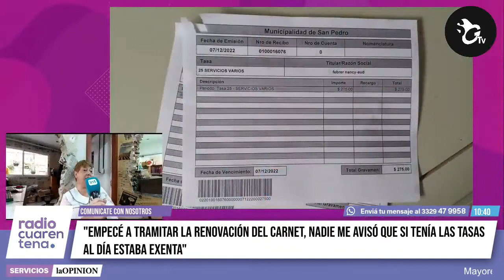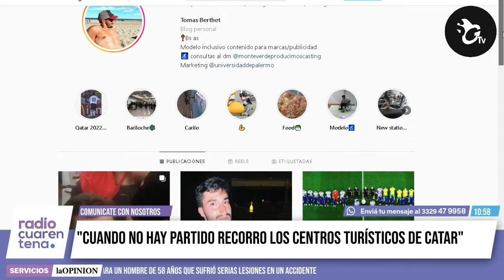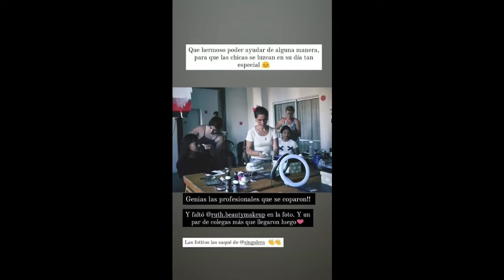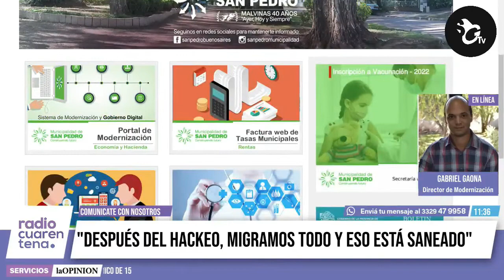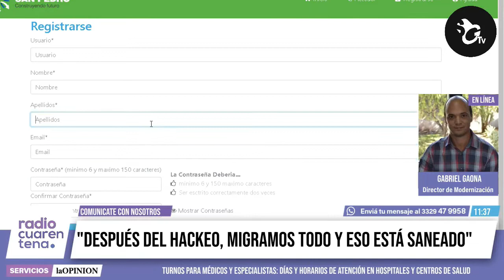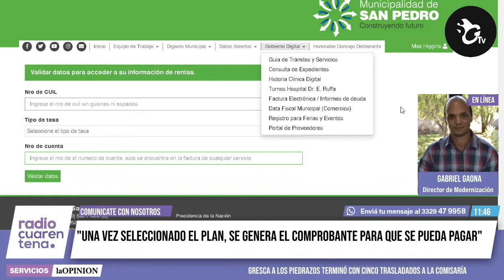RadioCuarentena – ¿Qué pasa, Lilí? 12-12-2022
La Moratoria para las tasas municipales comenzará el lunes próximo. A partir del 19 de diciembre los contribuyentes que tengan pagos atrasados de tasas municipales podrán registrarse en la moratoria aprobada por el HCD en su última sesión. Desde el área de modernización se habilitará en principio el informe de deuda y propuestas de pago y próximamente lo harán con un botón de pago en la página web de la municipio con registro previo. Gabriel Gaona, Director de modernización, informó sobre el nuevo sistema / Sin luz, sin agua y con 40° de calor. Vecinos de diferentes barrios de la ciudad reclamaron con insistencia por el corte de energía eléctrica registrado entre el viernes y el domingo, en hora pico de calor / Vecina advierte sobre beneficios de los contribuyentes en trámites municipales / El elegido en Qatar: Tomás Berthet tiene 22 años, una estrecha relación con San Pedro por sus raíces familiares y pudo estar bien cerca de la selección cuando se entonaba el Himno Nacional en dos de los partidos disputados por el equipo de Lionel Messi en el mundial de Qatar. En diálogo con Radiocuarentena, desde Qatar, Tomás contó su experiencia y todos los detalles de su viaje / Pedido para la Guardia de Pediatría / Fue identificado el exhibicionista de Favela / Una noticia de otra ciudad conmovió a los sampedrinos.